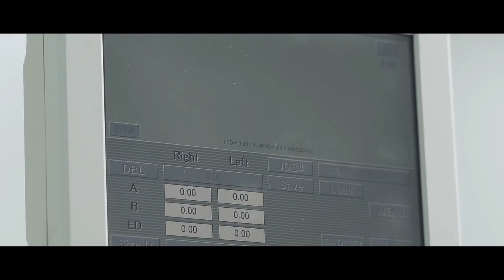Sun Hing Vision Corporate Video